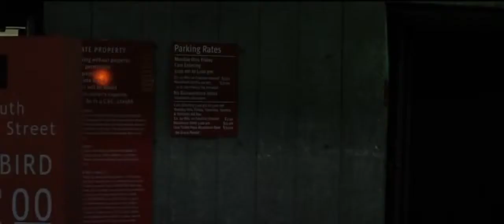The Prototype Official Trailer 2013 [HD]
Title: The Prototype
Release: Pre-production

Genre: Sci-Fi
Stars: Neal McDonough, Joseph Mawle, Anna Anissimova
Studio: FilmNation Entertainment
Credits: FilmNation Entertainment

Description: The military tries to track down a humanoid drone that escapes from a government facility.